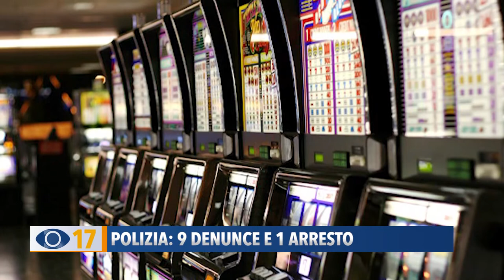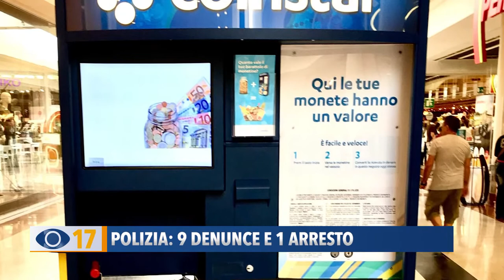Polizia: nove denunce e un arresto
La polizia di Fano ha portato a termine diverse operazioni che hanno condotto all'arresto di un uomo di origine campana e alla denuncia di 9 persone, ritenute responsabili di furti, invasione di edifici e danneggiamento aggravato.